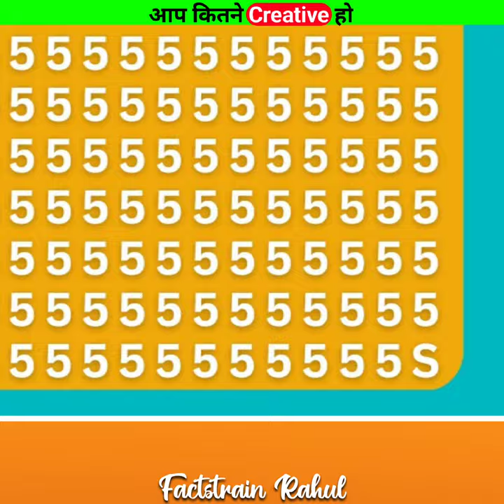आप कितने Creative हो 😨